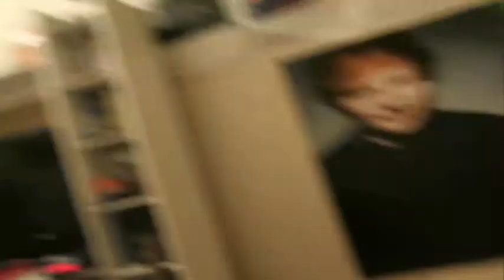I Hurt My Finger!